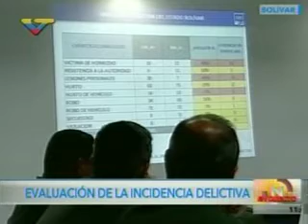Reverol se reúne con organismos de seguridad del estado Bolívar para evaluar la incidencia delictiva